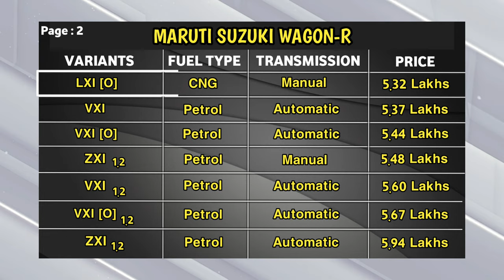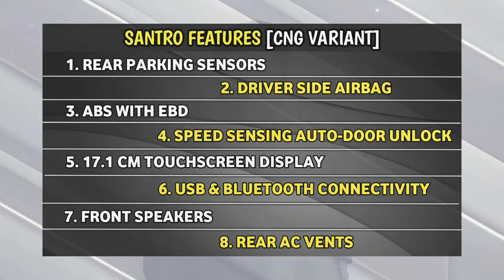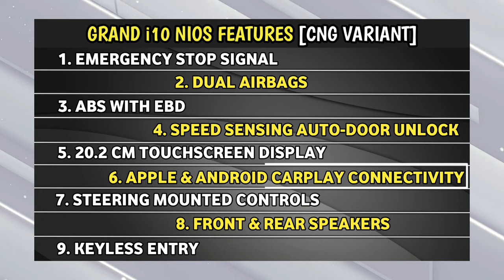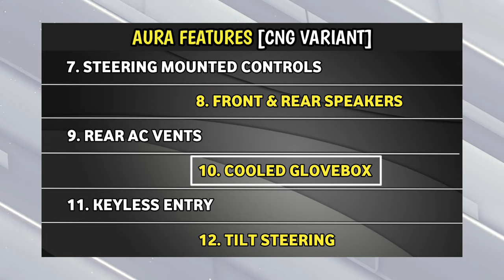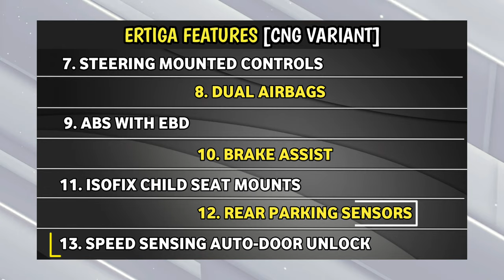BEST COMPANY FITTED CNG CARS in INDIA 2020 | Best 5 CNG CARS under 10 LAKHS IN INDIA 2020 | HINDI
TOP 5 BEST CNG CARS IN INDIA 2020 | WITH FEATURES | HINDI |

Things We Are Using Presently

Tripod Holder
Green Screen

Things We Want To Use In Future

Mic 1
Mic 2

WE WOULD BE GLAD IF YOU USE ABOVE LINKS !

Best highest mileage providing CNG  Cars in india,
Top 5 CNG cars in india 2020,
Best CNG cars with highest mileage in india 2020,
Highest mileage providing CNG cars in india 2020,
Sabse jyada mileage dene vali CNG cars in india 2020,
Best Average providing CNG cars in india 2020,
Best mileage providing CNG cars in india 2020,
High average dene wali CNG cars in india 2020,
Best mileage with good features CNG cars in india 2020,
top 5 CNG cars with highest average in india 2020,
Best mileage dene wali CNG car in india 2020,
2020 ki sabse jyada mileage dene wali CNG cars,
Sabse achi mileage dene wali CNG cars in india 2020,
Highest efficiency providing CNG cars in india 2020,
Highest mileage dene wali Cars in india,
Highest Average providing CNG cars in india 2020,
sabse jyada mileage kis cars me dekhne ko milti he ?,
Sabse jyada mileage dene wali CNG cars konsi hai ?,
Sabse achhi CNG cars Konsi he ?,
Highest mileage sabse jyada kis cars me Dikhne ko milti he ?,
Sabse jyada mileage kis engine me dikhne ko milti he ?
Highest mileage konsi cars me dekhne ko milti he ?
Mileage dene wali sabse achi Cars india me kon konsi he ?,
sabse jyada mileage dene wali cars india me kon konsi he ?,
Highest mileage dene wali cars india me kon konsi he ?,
Highest mileage kon konsi cars me dekhne ko milta he ?,
Sabse jyada mileage dene wali cars india ke,
top 5 sabse jyada mileage dene wali cars india me kon konsi he ?,
Highest mileage dene wali cars india me konsi he ?,

______________THE AUTOMOTIVES CAFE__________________